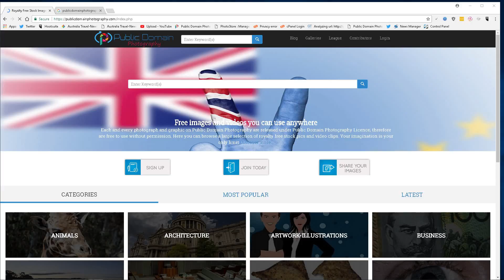Monaco Images and Flags available for instant download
Monaco Free Flag Images